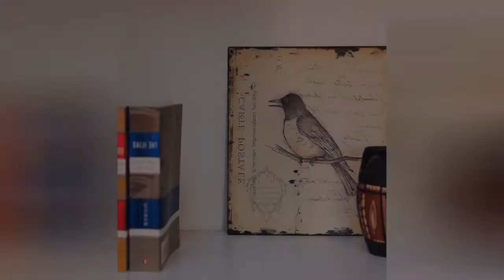75 Beautiful Home Office Library With Blue Walls Design Ideas #674 💙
0:00 - Intro
0:00:12 -  #1
0:00:17 -  #2
0:00:22 -  #3
0:00:27 -  #4
0:00:32 -  #5
0:00:37 -  #6
0:00:42 -  #7
0:00:47 -  #8
0:00:52 -  #9
0:00:57 -  #10
0:01:02 -  #11
0:01:08 -  #12
0:01:14 -  #13
0:01:20 -  #14
0:01:26 -  #15
0:01:32 -  #16
0:01:38 -  #17
0:01:44 -  #18
0:01:50 -  #19
0:01:56 -  #20
0:02:02 -  #21
0:02:09 -  #22
0:02:16 -  #23
0:02:23 -  #24
0:02:30 -  #25
0:02:37 -  #26
0:02:44 -  #27
0:02:51 -  #28
0:02:58 -  #29
0:03:05 -  #30
0:03:12 -  #31
0:03:19 -  #32
0:03:26 -  #33
0:03:33 -  #34
0:03:40 -  #35
0:03:47 -  #36
0:03:54 -  #37
0:04:01 -  #38
0:04:08 -  #39
0:04:15 -  #40
0:04:22 -  #41
0:04:29 -  #42
0:04:36 -  #43
0:04:43 -  #44
0:04:50 -  #45
0:04:57 -  #46
0:05:04 -  #47
0:05:11 -  #48
0:05:18 -  #49
0:05:25 -  #50
0:05:32 -  #51
0:05:40 -  #52
0:05:48 -  #53
0:05:56 -  #54
0:06:04 -  #55
0:06:12 -  #56
0:06:20 -  #57
0:06:28 -  #58
0:06:36 -  #59
0:06:44 -  #60
0:06:52 -  #61
0:07:00 -  #62
0:07:08 -  #63
0:07:16 -  #64
0:07:24 -  #65
0:07:32 -  #66
0:07:39 -  #67
0:07:46 -  #68
0:07:53 -  #69
0:08:00 -  #70
0:08:07 -  #71
0:08:14 -  #72
0:08:21 -  #73
0:08:28 -  #74
0:08:35 -  #75